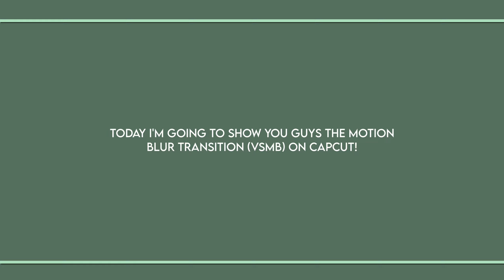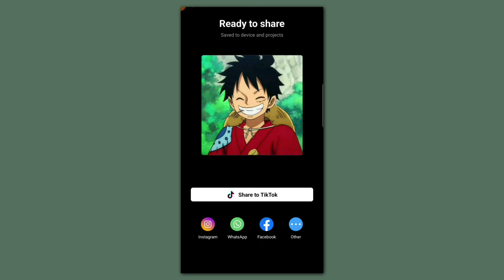Motion blur (VSMB) transition on capcut || Tutorial 1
App used - Alight motion and capcut